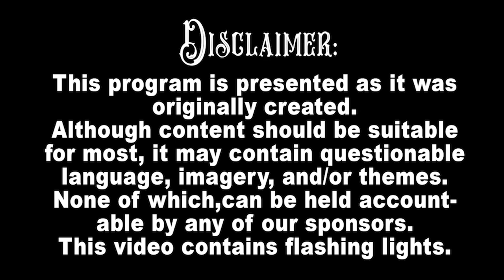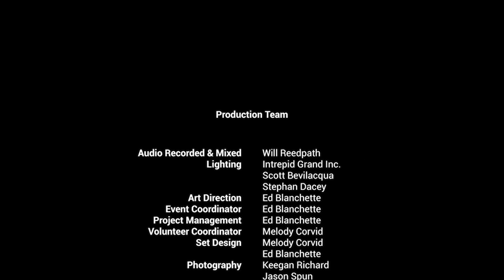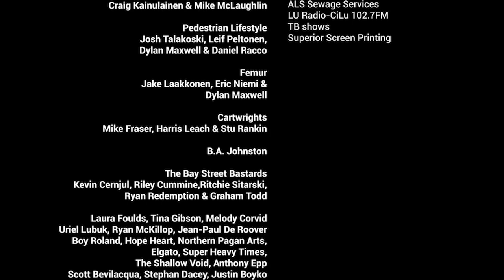Tumblestone Collective Virtual Concert Series #1 Jamie Smith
Jamie Smith performing live at Tumblestone 2021, as part of the Tumblestone Collective Virtual Concert Series.
Filmed & Edited by Theymedia.
Audio Recorded, and Mixed by Will Reedpath.
Lighting by: Intrepid Grand Inc.

Tumblestone
They. Media
Heartbeat Hot Sauce Co.
Hooligan Fuel Hot Sauce
Dawson General Store
(OPS) Official Parcel Service

Intrepid Grand Inc.
The Walleye
Equipment World Rentals

Sleeping Giant Brewing Company
Superior Tap Co.
Bruno's Contracting
Great North Graphics
Knife Fight Press
Arby's (Red River Rd.)
Java Hut

One Time Brew Co.
CRC Communications
The Foundry
Bean Fiend Cafe
Lowerys
Timber Tech Mechanical
E. Niivila Custom Sawing
Lappe Store

Britten Racing
Country Fresh Meats and Deli
Tim’s Meats Deli & Grocery

Friends Of Tumblestone:
Comix Plus
ALS Sewage Services
J&J Sports
Vanderwees Home & Garden
Canadian Tire (Thunder Center)
Superior Screen Printing
LU Radio - CILU 102.7 FM
TBshows